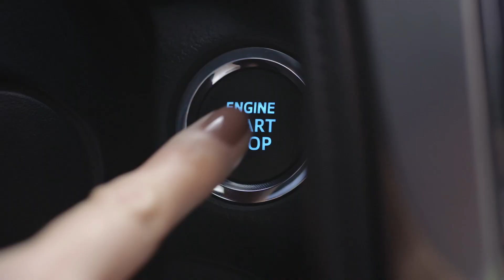Toyota Yaris en Argentina - publicidad